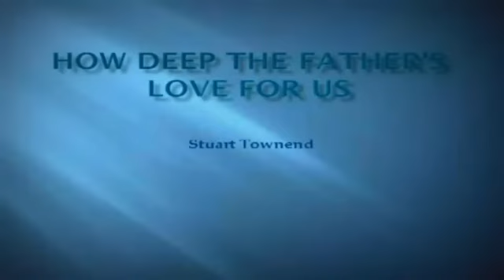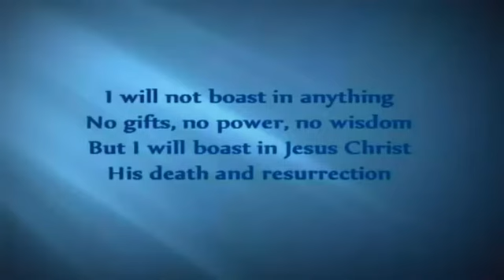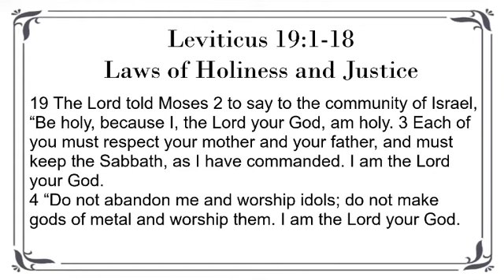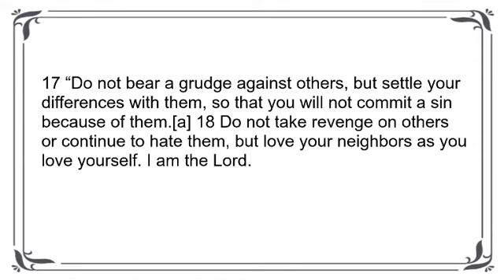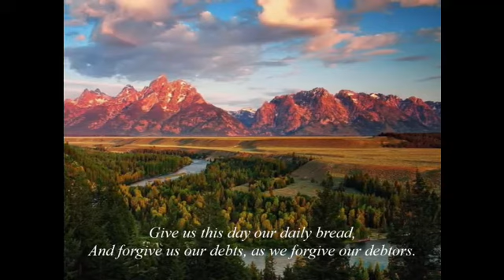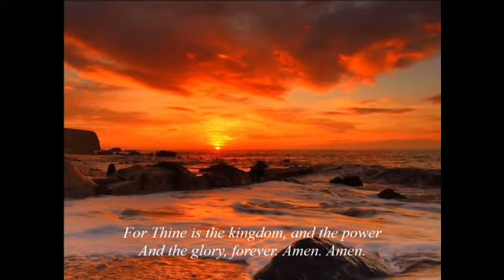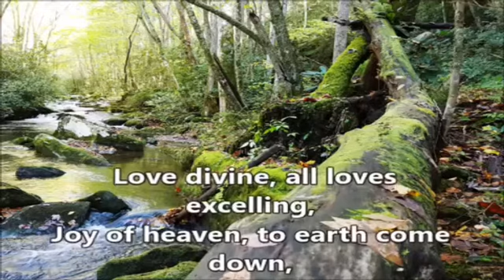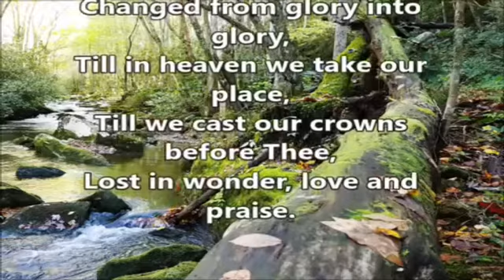Sunday Sermon - 7 February 2021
Principles of Discipleship (part 3) - The Love Principle